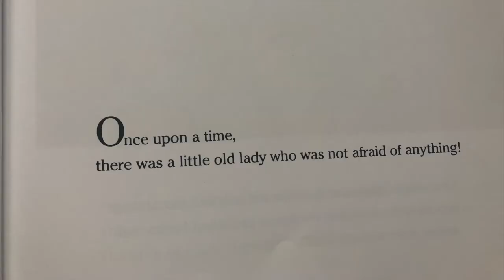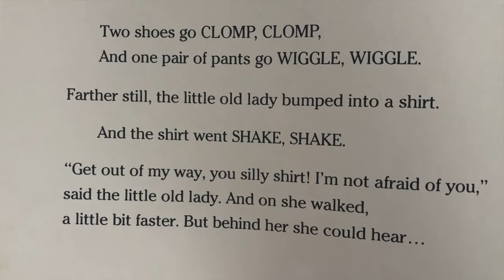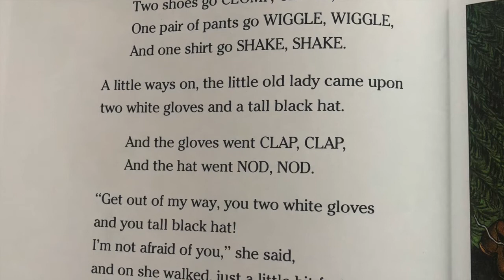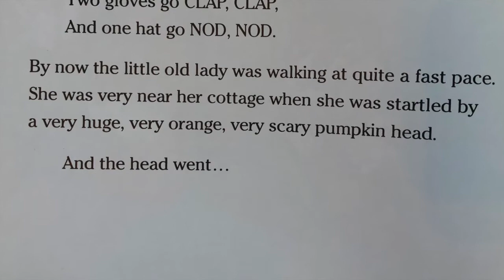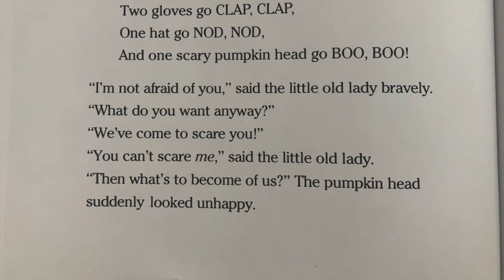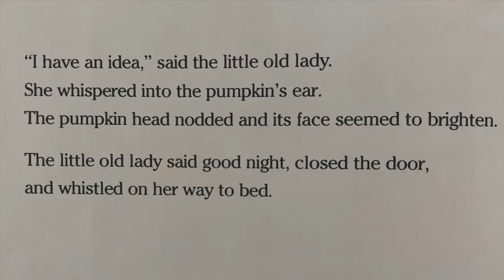The Little Old Lady Who Was Not Afraid Of Anything | Linda Williams and Megan Llyod | Read by Shruti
This is a perfect Halloween story for little ones and teaches them to face their fears. The story is not very scary but it is filled with suspense which makes it a great book for kids. The cumulative nature of the story, the brilliant sound effects, the story telling and the attractive illustrations make this story a perfect Halloween Tale.